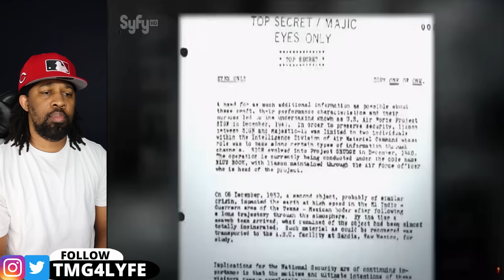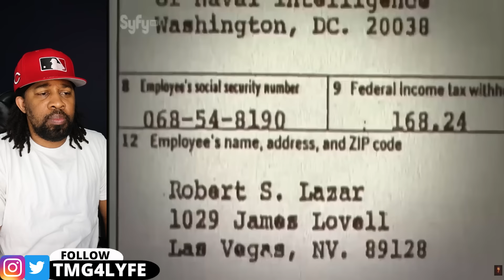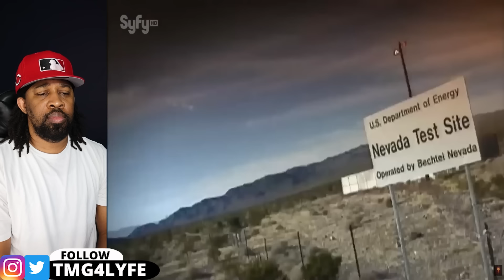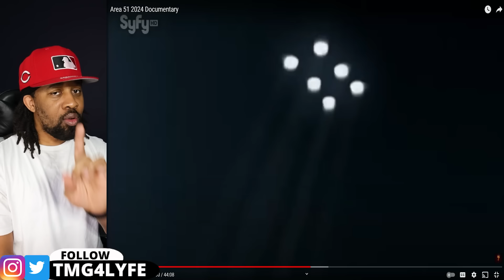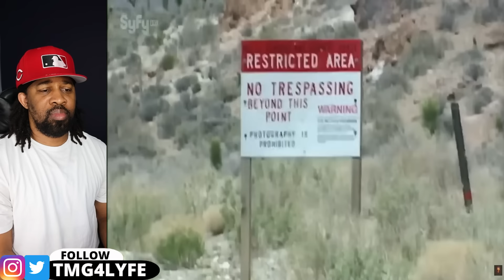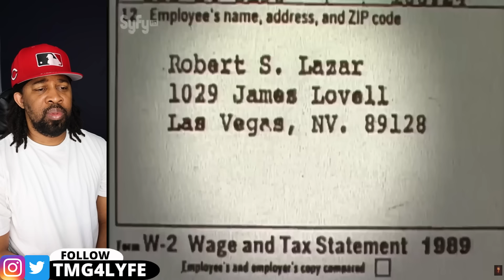1 MINUTE AGO: US Government Released TERRIFYING UFO Sightings Photos